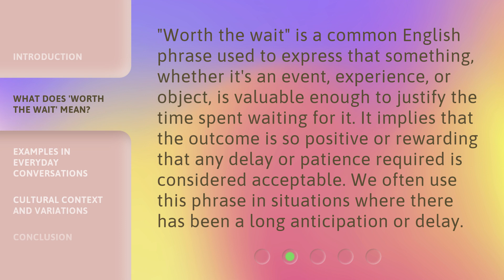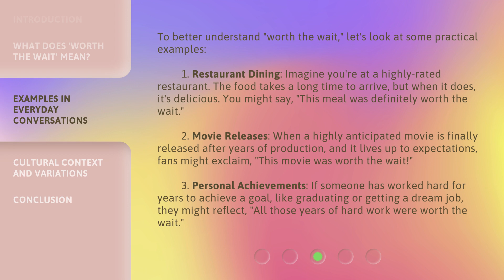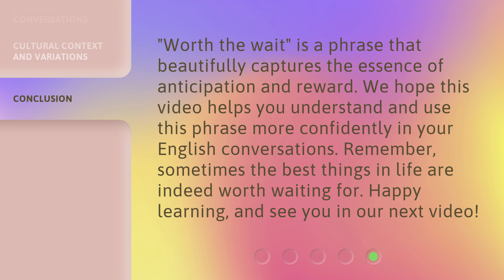"Understanding 'Worth the Wait': A Guide to English Phrases"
Unlocking 'Worth the Wait': A Guide to English Phrases • Discover the hidden meaning behind the popular English phrase 'Worth the Wait' in this insightful guide. Learn how to use it effectively and understand its nuances in various contexts. Enhance your English language skills with this captivating exploration of idiomatic expressions.

00:00 • Introduction - "Understanding 'Worth the Wait': A Guide to English Phrases"
00:30 • What Does 'Worth the Wait' Mean?
00:59 • Examples in Everyday Conversations
01:49 • Cultural Context and Variations